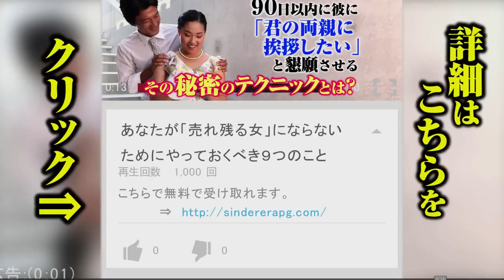①「これだから女性は怖い！」と男性が震え上がる瞬間９パターン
女性の思いがけない素顔を垣間見て、勝手に抱いている「女性らしさ」とのギャップにショックを受ける男性も多いようです。では、どんな行為が男性に衝撃を与えるのでしょう。そこで今回は、「『これだから女性は怖い！』と男性が震え上がる瞬間」をご紹介します。